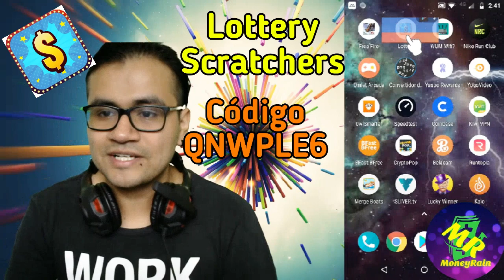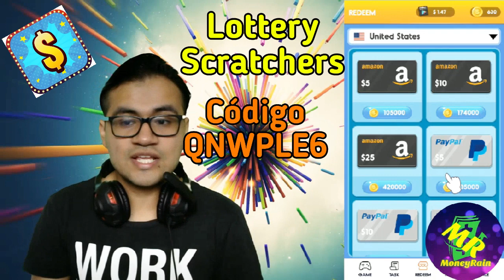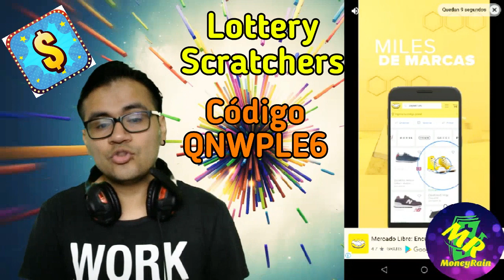Lottery Scratchers nueva app para ganar dinero a paypal, google play, amazon y más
Hola amigos espero les guste esta nueva app que se ve muy prometedora, les deseo mucho éxito y cualquier duda aqui ando en los comentarios, que tengan un excelente día :D Más abajo encontraran el link para participar en el sorteo de hoy!
(Me apoyan mucho entrando a mis links con acortadores:D )

*El sorteo de los días dolares se cierra hoy a las 11:59pm hora México así que aprovechen que el día de hoy son dos ganadores, en el siguiente link esta la pagina para participar en el sorteo y ahí mismo les pide los requisitos, mucha suerte :D